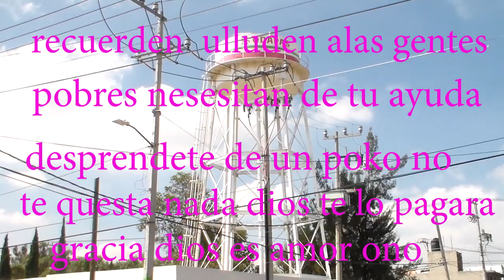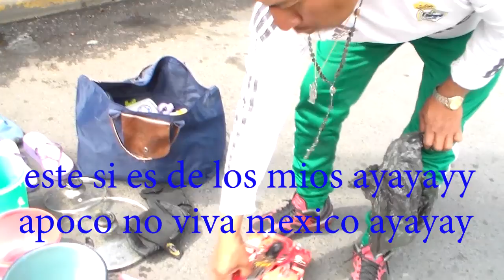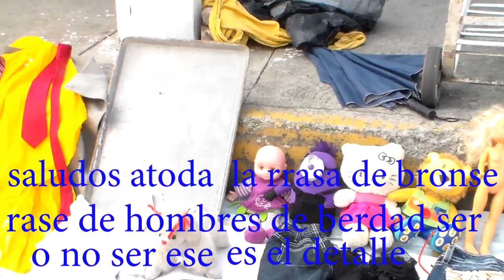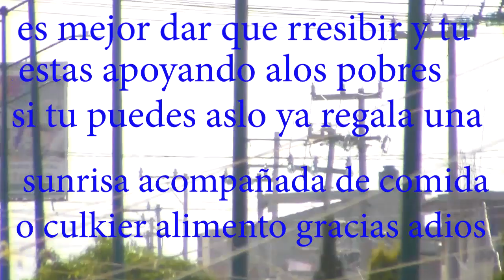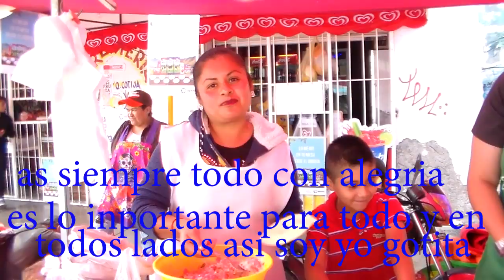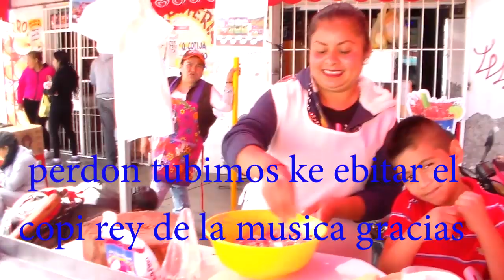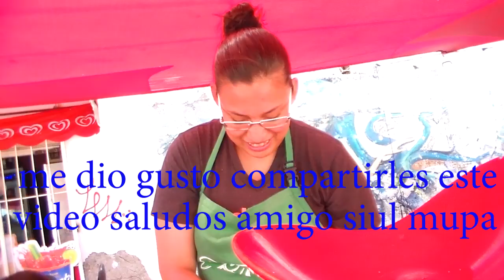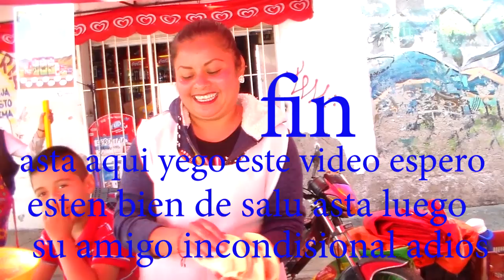GOTITA EN BUSCA DE AMIGOS!